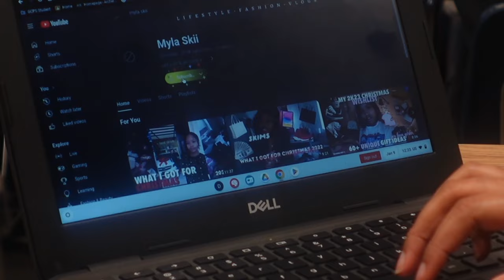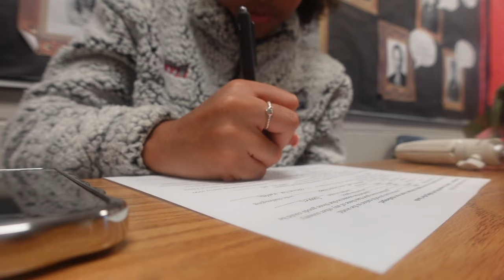REALISTIC Day In My Life l rival game, grwm, life update, school vlog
Hey guys, I hope ya'll enjoyed this Realistic Day in my Life and just me catching back up with ya''ll. After Vlogmas I had to take a short break but I am back and will be trying to post as often as I can. Let me know some videos ya'll want to see down below⬇️🤍!

TIMESTAMPS
0:00 Intro & Life Update
7:17 Before School
8:36 School Vlog
11:57 Game Day Vlog
13:54 Outro

𝐞𝐪𝐮𝐢𝐩𝐦𝐞𝐧𝐭⬇️
𝐜𝐚𝐦𝐞𝐫𝐚- 𝐬𝐨𝐧𝐲 𝐳𝐯𝟏 + 𝐰𝐢𝐝𝐞 𝐚𝐧𝐠𝐥𝐞 𝐥𝐞𝐧𝐬 𝐚𝐬 𝐨𝐟 𝐒𝐞𝐩𝐭𝟐𝟎𝟐𝟑 𝐨𝐥𝐝𝐞𝐫 𝐯𝐢𝐝𝐬 𝐚𝐫𝐞 𝐬𝐡𝐨𝐭 𝐰𝐢𝐭𝐡 𝐜𝐚𝐧𝐨𝐧 𝐠𝟕𝐱 𝐦𝐚𝐫𝐤 𝐥𝐥
𝐞𝐝𝐢𝐭𝐢𝐧𝐠 𝐬𝐨𝐟𝐭𝐰𝐚𝐫𝐞- 𝐢𝐌𝐨𝐯𝐢𝐞 & 𝐜𝐚𝐩𝐜𝐮𝐭 𝐩𝐫𝐨 (𝐨𝐧 𝐌𝐚𝐜)

𝐚𝐛𝐨𝐮𝐭 𝐦𝐞 ⬇️
𝘀𝗶𝗴𝗻- 𝗮𝗿𝗶𝗲𝘀 ♈️
𝙚𝙩𝙝𝙣𝙞𝙘𝙞𝙩𝙮- 𝗮𝗳𝗿𝗶𝗰𝗮𝗻 𝙖𝙢𝙚𝙧𝙞𝙘𝙖𝙣 & 𝙠𝙤𝙧𝙚𝙖𝙣